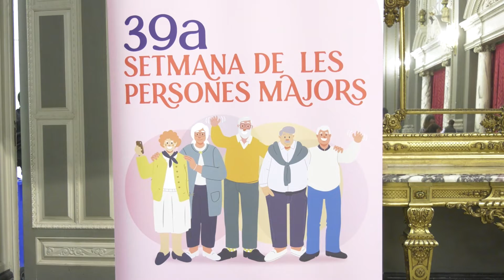Sandra Gómez. Homenatge a les Persones Centenàries. (18/11/2022)